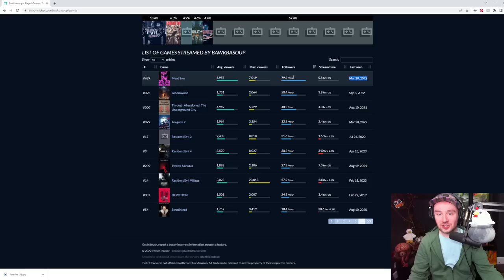Suffer the Night Pt 1 || Bawkbasoup Plays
Bawkbasoup plays Suffer the Night LIVE on Twitch!